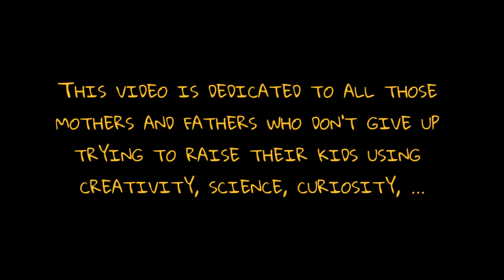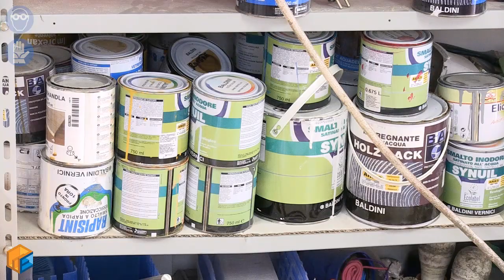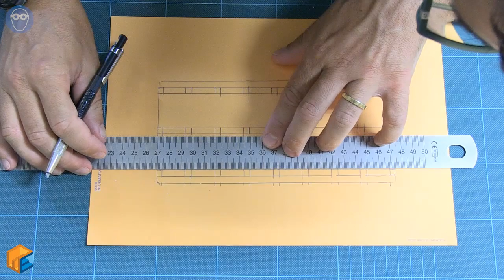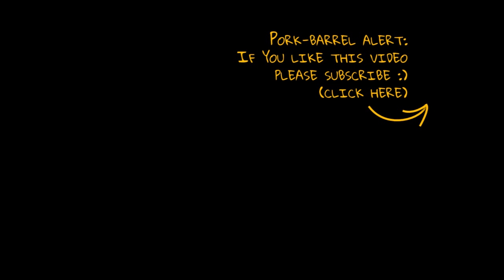Piccolo Gioco Montessoriano // Life & Woodworking How To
Questo video è dedicato a tutte le madri e i padri che non si arrendono cercando di crescere i loro figlio utilizzando la creatività, la scienza, la curiosità, …

Questo video non riguarda una costruzione.

Non è sul legno.
Non riguarda un attrezzo.

Non mostra tecniche particolari o strani accessori per i nostri garage.

Questo è un video che parla di un padre e di un figlio che costruiscono qualcosa insieme.
È un regalo da un padre ad un figlio.
Da un figlio ad un padre.

Credo che noi padri e madri spendiamo troppo tempo pensando alle nostre vite, pensando a noi stessi.
Quanto siamo stanchi, quanto siamo stressati, guardando il mondo attraverso i nostri social network.

Ma penso ci sia un mondo diverso, una diversa strada.

Un mondo in cui un padre… e una madre… e un figlio… e una figlia possano condividere esperienze, passioni.

Un mondo in cui noi, adulti, non ci isoliamo dietro schermi.
Un mondo in cui non costruiamo muri tra noi, gli adulti, e loro, i nostri cuccioli.

Un posto in cui possiamo crescere bimbi curiosi e intraprendenti.
Attraverso le esperienze.
Facendogli toccare e amare e vivere il legno invece di riempirli di fredda plastica.

Un mondo in cui possiamo insegnargli a costruire i loro stessi giochi.
In cui possiamo aiutarli a fare da soli.

Un posto in cui un bambino che chiede tanti perché non è noioso… ma curioso.
Un posto in cui un bambino con un pennello in mano non è pericoloso… ma felice :)

E allora padri, madri… smettiamola di buttare il loro tempo, e cominciamo a fare qualcosa.
Spegniamo i loro computer e tablet e tv.

Basta mettergli in mano una matita, o un pennello.
Basta uscire all’aria aperta e lasciargli vivere la loro vita
Come l’estate senza fine che dovrebbe essere.

Se ti è piaciuto il video fammelo sapere nei commenti, e rimani in ascolto per i prossimi video.

L’utilizzo di attrezzi manuali ed elettroutensili comporta rischi e pericoli e può portare al ferimento di te stesso e degli altri. L’utilizzo di DPI non diminuisce questi rischi. Questo video è puramente informativo, non suggerisce comportamenti da seguire e non sostituisce la necessaria valutazione dei rischi di un professionista che analizzi nello specifico le lavorazioni da eseguire, sia in campo hobbisto che artigianale e professionale.